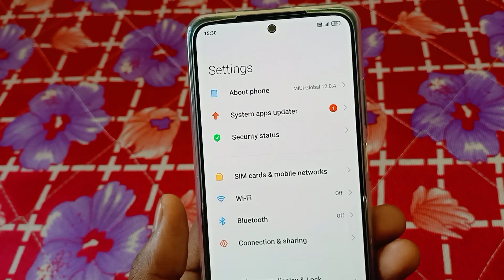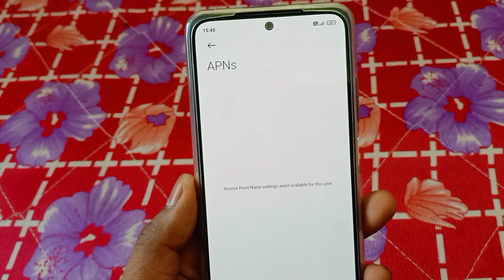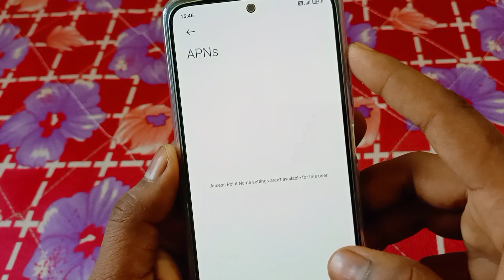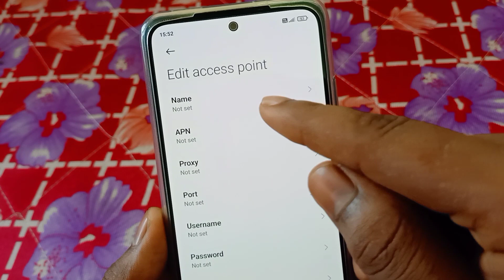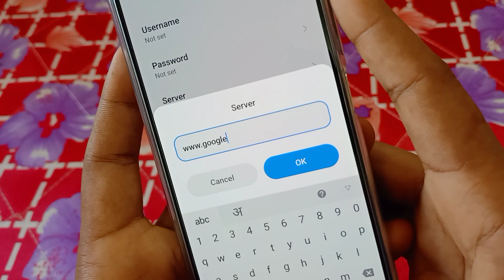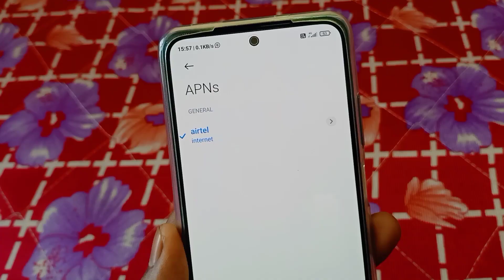airtel ka net nahi chal raha hai to kya kare | data on hone par bhi net nahi chal raha hai airtel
airtel ka net nahi chal raha hai to kya kare
data on hone par bhi net nahi chal raha hai airtel

Hello dosto is video me hamne aapko bataya hai ki agar airtel ka net nahi chal rha hai to aap is problem ko kaise sahi kar sakte ho